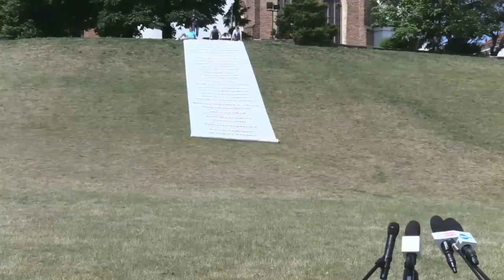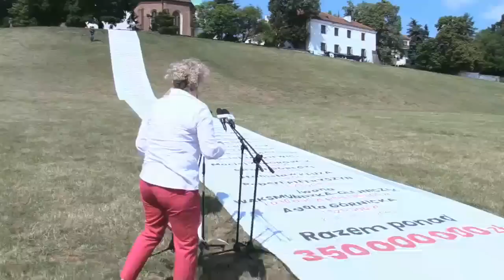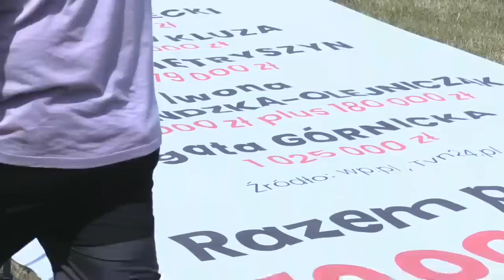Koalicja Obywatelska: Tłuste koty PiS.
Marta Golbik
Kinga Gajewska
Konrad Frysztak
Cezary Tomczyk